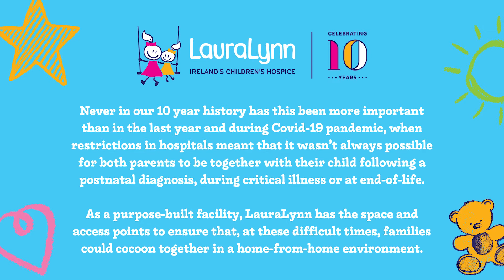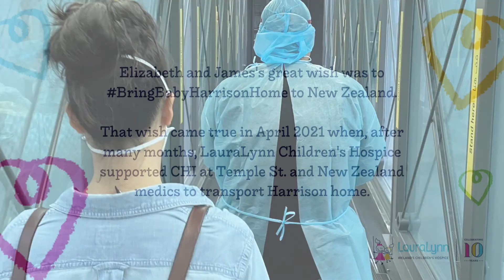LauraLynn Charity Impact Awards 2021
LauraLynn is the only Children’s Hospice in the Republic of Ireland.
We provide essential support to families at the toughest of times.

Never in our 10 year history has this been more important than in the last year and during Covid-19 pandemic, when restrictions in hospitals meant that it wasn’t always possible for both parents to be together with their child following a postnatal diagnosis, during critical illness or at end-of-life.

As a purpose-built facility, LauraLynn has the space and access points to ensure that, at these difficult times, families could cocoon together in a home-from-home environment.

In the last year, and throughout Covid-19, LauraLynn has remained, open helping families and maximising their quality of life.

One family was trying to beat the odds and bring their son Harrison back home to New Zealand following a devastating diagnosis at birth.